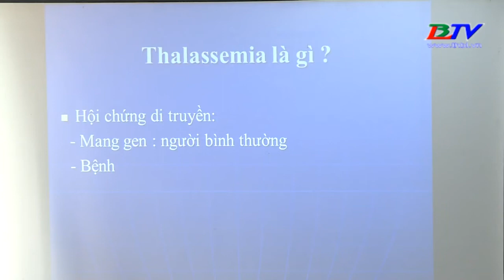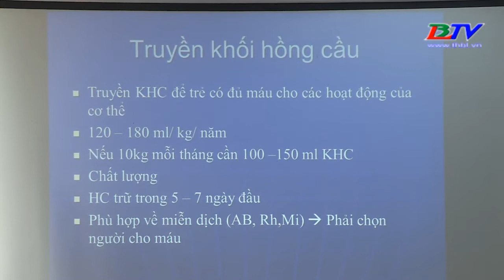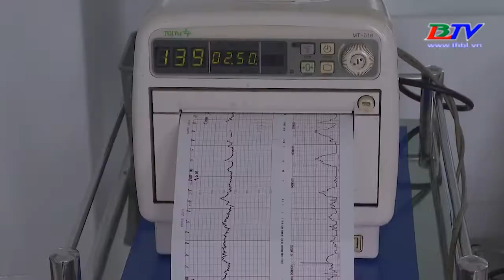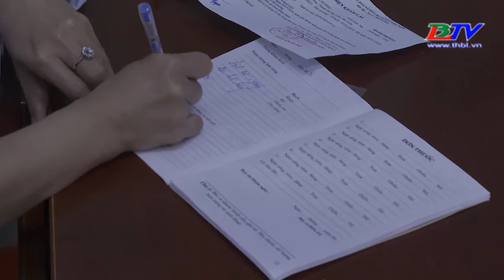SKCMN - Truyền thông vận động chuyển đổi hành vi về dân số và phát triển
Trong bối cảnh hội nhập quốc tế, tình hình thế giới trong nước đã và đang có nhiều thay đổi. Các nước và các tổ chức quốc tế đều đề cao công tác dân số, coi đây là vấn đề có quan hệ gắn bó và ý nghĩa hết sức quan trọng đối với phát triển bền vững của một quốc gia, dân tộc.